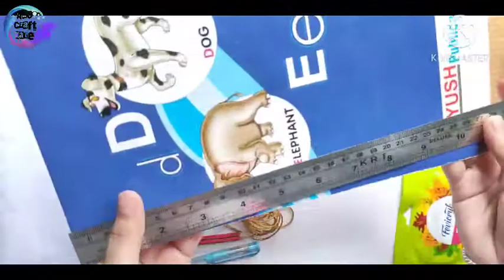Ganesha Mural Painting l Ganesha mural l 3D wall mural l Ceramic art | # Aao Craft Kare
In this video you will know how to make a beautiful Ganesha mural art.
 सीखिए सरल तरीके से गणेश मुरल आर्ट कैसे बनाएं।
Material- Cardboard, Tissue paper, Acrylic paint, golden thread, MouldIt Clay, decorative Bell.